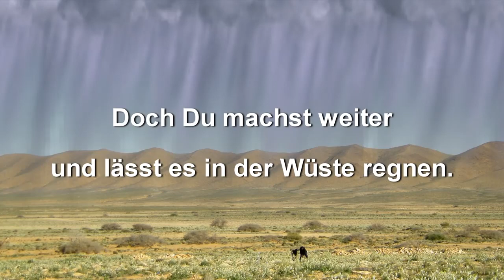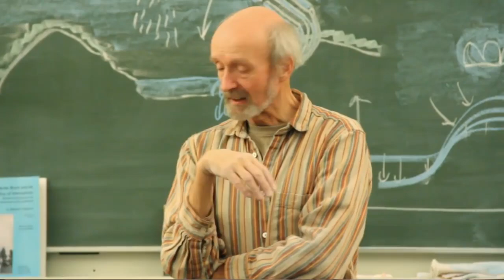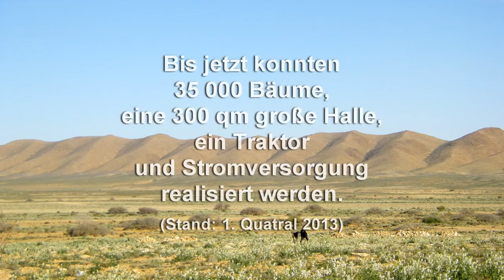Re - Kultivierung der Wüste - Nachhaltigkeit - Illusion oder Wirklichkeit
Eine hoffnungsvolle Initiative, die exakt so groß wie die Wüste in Nordafrika und Sahel ist. Sie könnte sogar das Weltklima neu ... zum Positiven gestalten^^
Auch die Energieprobleme von Europa sind in Kombination darüber zu lösen ... ebenso wie die Wohlstands- und Entwicklungsfragen in Afrika zum Positiven zu wenden.

Video vom 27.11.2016 · von Rainengineering Sphärenharmonie
Desert Greening Umweltheilung nach Wilhelm Reich